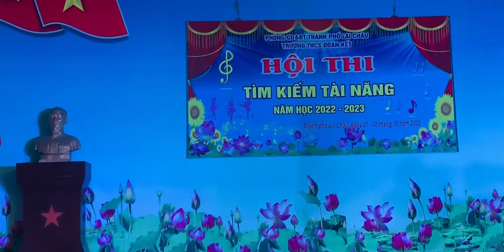Hào khí Việt Nam | đơn ca hay nhất | học sinh hát đơn ca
22/10/2022 thcs Đoàn Kết Lai Châu